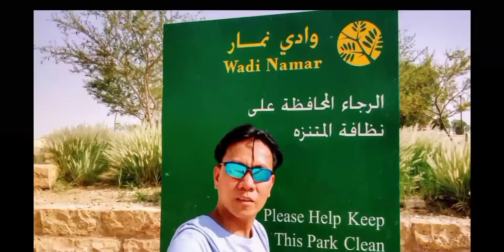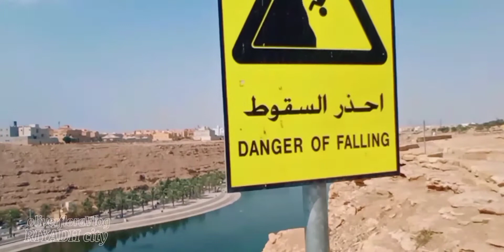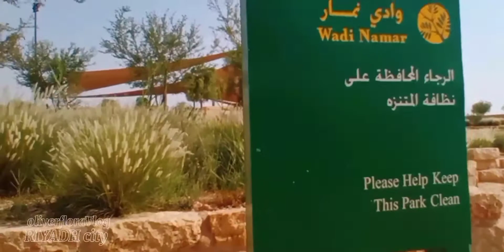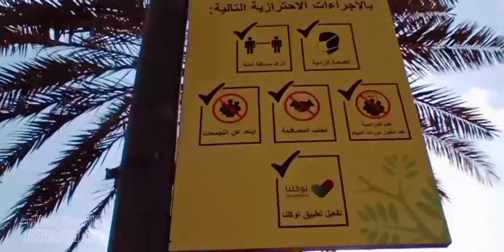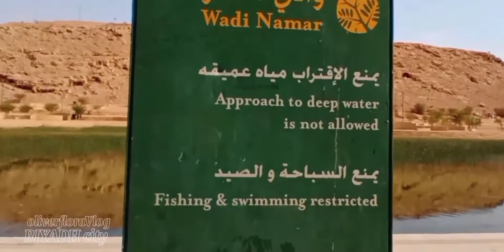Wadi Namar Park with WaterFalls | Riyadh Vlog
Wadi Namar Park RIYADH: If you are looking for the perfect place to bond with family and friends, Wadi Namar, south of Riyadh, is surely the one. Its cool scenery of a dam, a lake and modern park that includes a beautiful waterfall keeps visitors coming back for more.
The beautiful valley that runs down to Wadi Hanifah, another popular picnic spot in Utaiqah district, has separate amenities for its male and female visitors, including washrooms with ablution facilities and places marked for prayers with prayer mats available.
According to the Arriyadh Development Authority website, Wadi Namar has undergone an extensive project restoring its green cover. More than 520 palms were planted across the pedestrian walkways, while the heart of the valley received more than 9,500 trees to add to its scenic beauty.@oliverFloraVlog